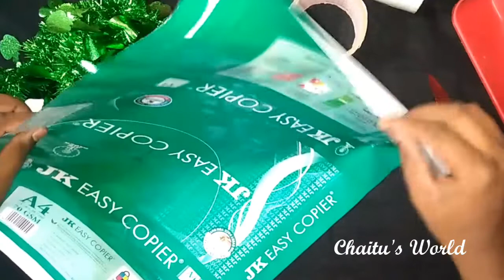How To Make Christmas Ornament Crafts At Home || Christmas Craft Ideas Homemade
The Christmas tree was first used by German Lutherans in the 16th century, with records indicating that a Christmas tree was placed in the Cathedral of Strassburg in 1539, under the leadership of the Protestant Reformer, Martin Bucer.In the United States, these "German Lutherans brought the decorated Christmas tree with them; the Moravians put lighted candles on those trees."When decorating the Christmas tree, many individuals place a star at the top of the tree symbolizing the Star of Bethlehem, a fact recorded by The School Journal in 1897.

A Christmas decoration is any of several types of ornamentation used at Christmastime and the greater holiday season. Typical images on Christmas decorations include Baby Jesus, Father Christmas, Santa Claus, and the star of Bethlehem. Typical winter icons include snowflakes, snowmen, icicles, and even penguins and polar bears.

Watch this Christmas Decors video and enjoy.